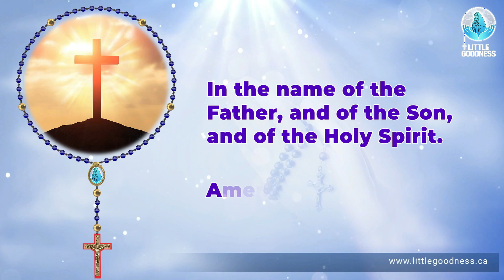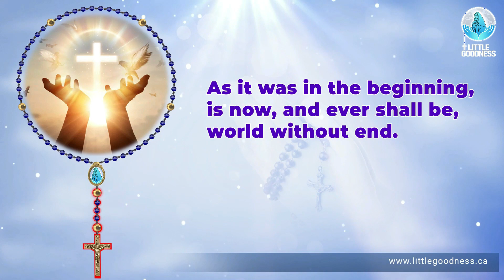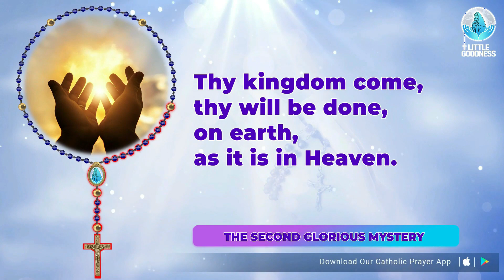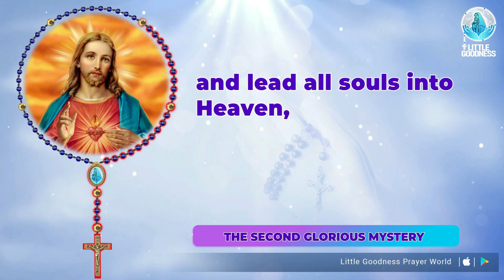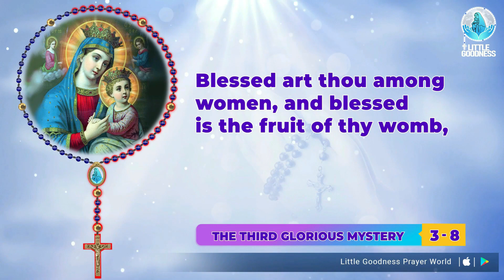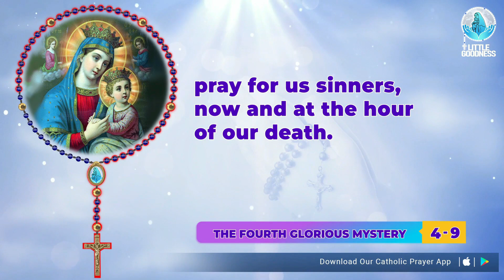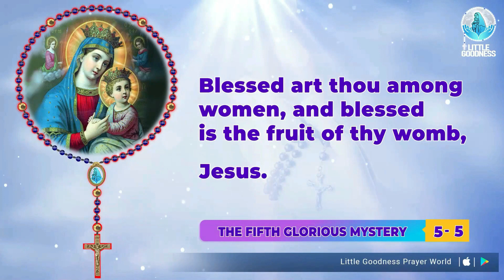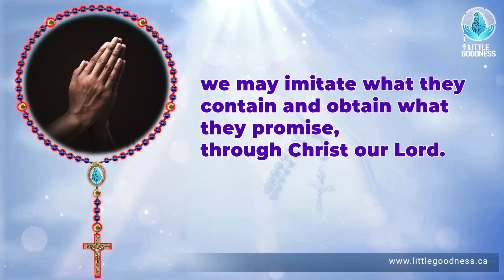Holy Rosary 🙏🏻 Sunday🙏🏻 July 23, 2023 🙏🏻 Sorrowful Mysteries of the Holy Rosary 🙏🏻 English Rosary